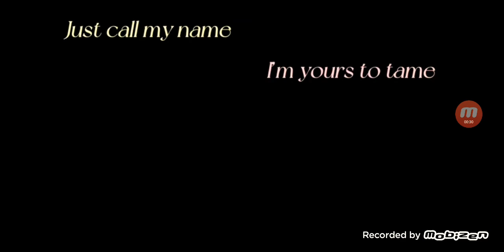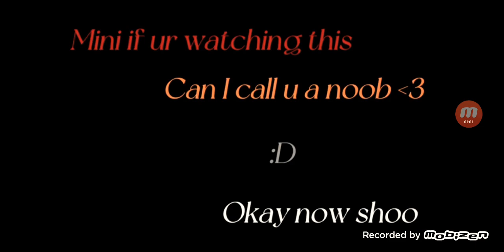21 June 2023